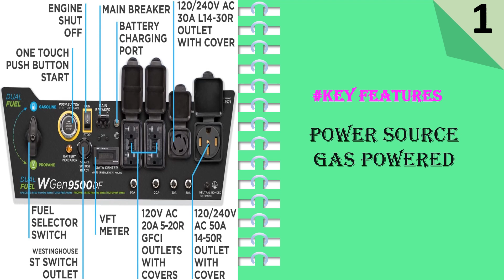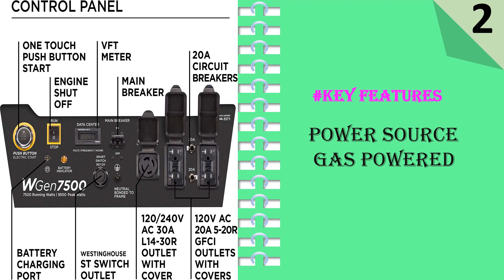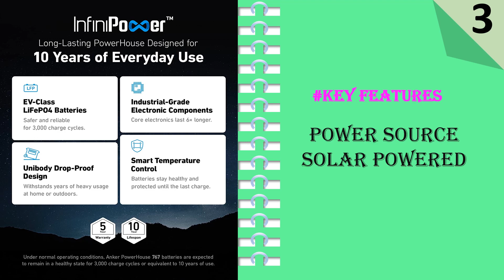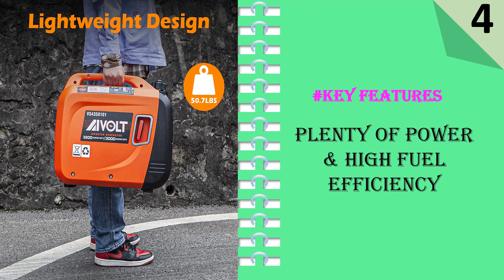Top 5 Best Portable Generator For Home || Generator For Home Backup Power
Here Are The Top 5 Portable Generator For Home:

1. Westinghouse Home Backup Portable Generator
2. Westinghouse Home Backup Portable Generator
3. Anker 767 Solar Generator
4. AIVOLT Inverter Generator 4300W Portable Generator
5. BLUETTI Expandable Portable Power Station

When it comes to purchasing a portable generator for home use, there are many factors to consider. From power output to fuel efficiency, there are numerous features that can make a portable generator the right fit for your needs. In this article, we will discuss the key factors you should consider when selecting the best portable generator for home use.

Determine Your Power Needs
The first step in selecting the best portable generator for your home is to determine how much power you need. Start by making a list of the appliances and electronics you would like to power during an outage. This might include your refrigerator, television, computer, lights, and any medical equipment you rely on. Once you have a list of your power needs, add up the wattage required to run each item. This will give you an idea of the minimum power output you need from a portable generator.

Consider Fuel Efficiency
Fuel efficiency is another important factor to consider when selecting a portable generator for home use. Look for a generator that can run for an extended period of time on a single tank of fuel. This will help you avoid having to constantly refuel your generator during a power outage. Additionally, consider the type of fuel the generator uses. Gasoline is a common fuel source for portable generators, but propane and diesel may be more efficient and affordable options in the long run.

Look for Safety Features
Safety features are another crucial factor to consider when selecting a portable generator for home use. Look for a generator that has an automatic shutoff feature that will turn off the generator if it detects dangerous levels of carbon monoxide. Additionally, make sure the generator has overload protection to prevent damage to your appliances and electronics.

Consider Portability
As the name suggests, a portable generator is designed to be moved from place to place. Consider the weight and size of the generator when making your selection. Look for a generator that is easy to move and store when not in use.

Read Reviews
Finally, before making a purchase, read reviews from other homeowners who have purchased and used the generator you are considering. Look for reviews that discuss the generator's reliability, ease of use, and performance during power outages. This will give you a better idea of what to expect from the generator and can help you make an informed decision.

In conclusion, selecting the best portable generator for home use requires careful consideration of several factors. By determining your power needs, considering fuel efficiency, looking for safety features, considering portability, and reading reviews, you can find a generator that will provide reliable power during power outages and emergencies.

Your Quores:

best power generator for home
best gas generators portable
best home gas generator